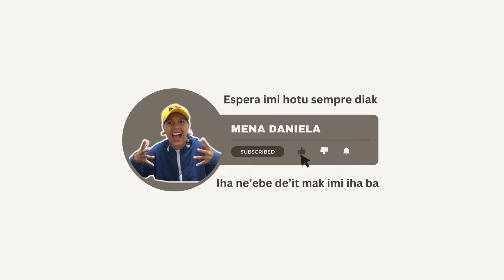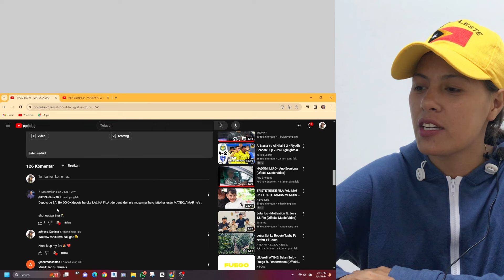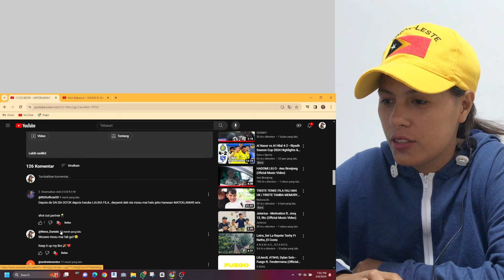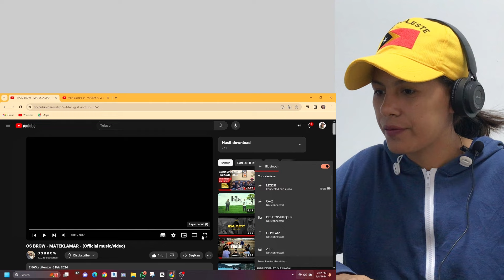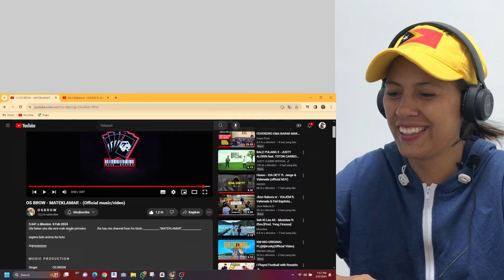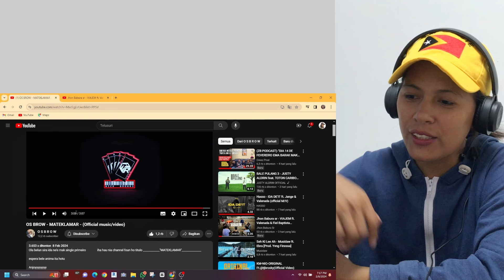[Reaction] Uluk tan nia mak o haluha hau__OS BROW - Mate Klamar (Mena Daniela)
Hy Guys MenaDaniela hamutuk ho imi.
Obrigda/o tamba bele klik ona video ida ne'e, ohin loron ita sei ba halo reaction ba musik video furak ida husi OS BROW - Mate Klamar

Enjoooyyyyy guyssss.